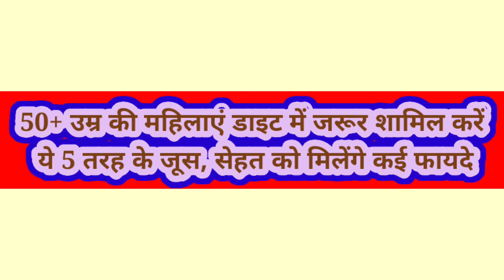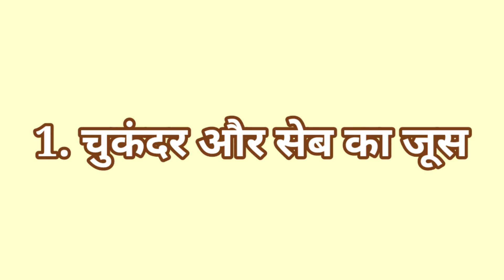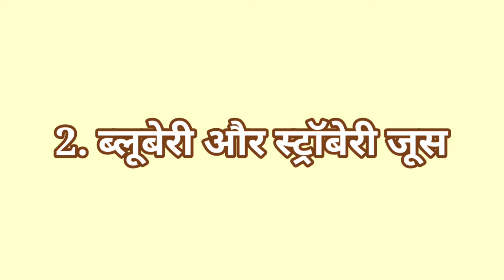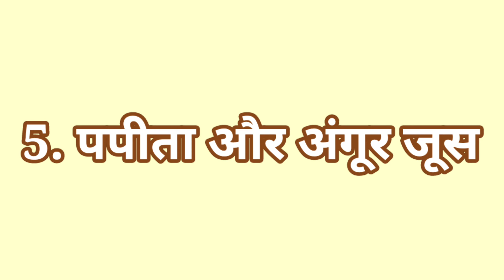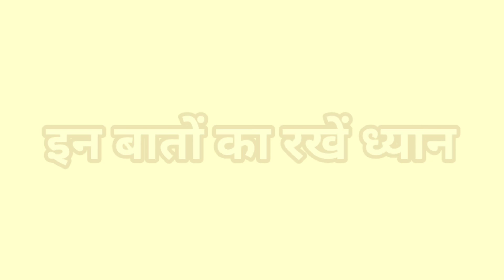50+ उम्र की महिलाएं डाइट में जरूर शामिल करें ये 5 तरह के जूस, सेहत को मिलेंगे कई फायदे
50+ उम्र की महिलाएं डाइट में जरूर शामिल करें ये 5 तरह के जूस, सेहत को मिलेंगे कई फायदे

उम्र बढ़ने के साथ महिलाओं के शरीर में कई पोषक तत्वों की कमी होने लगती है, जिससे हमारा शरीर कमजोर होने लगता है। इसका असर 50 से अधिक उम्र वाली महिलाओं के शरीर पर कई तरह से नजर आता है। जैसे महिलाओं में चेहरे पर झुर्रियां, पैरों में दर्द, बालों का झड़ना, रक्त की कमी, इम्यून सिस्टम और हड्डियां कमजोर होना इस तरह की समस्याएं होने लगती है। ऐसे में महिलाओं को अपने दैनिक आहार के अलावा कुछ खास पोषक तत्वों को शामिल करने की जरूरत होती है। जिसकी मदद से महिलाएं अपने शरीर को स्वस्थ रख सकती है और उम्र बढ़ने के लक्षणों को कम कर सकती है। इससे आपकी रोगों की लड़ने की क्षमता का विकास होता है और शरीर को हाइड्रेट रखने में मदद मिलती है और शरीर में आयरन, कैल्शियम, विटामिन, एंटीऑक्सीडेंट, खनिज और कई अन्य तत्व पाए जाते है। इससे आप क्रोनिक डिजीज के लक्षणों को भी कम कर सकते है।

50 से अधिक उम्र की महिलाएं पीएं ये जूस (Juice for 50 year old Women)
1. चुकंदर और सेब का जूस
चुकंदर और सेब का सेवन बढ़की उम्र में कई तरह से फायदेमंद है। सेब में विटामिन ए, सी, बी, पोटैशियम और एंटीऑक्सीडेंट पाए जाते है, जिससे मस्तिष्क में ब्लड सर्कुलेशन अच्छा रहता है और कई बीमारियां दूर होती है। साथ ही चुकंदर में कैलोरी, कैल्शियम, आयरन और प्रोटीन पाया जाता है, जिसके सेवन से खून की कमी नहीं होती है। साथ ही लाल रक्त कोशिकाओं के निर्माण में मदद मिलती है। उम्र बढ़ने के साथ आप चुकंदर और सेब का जूस अपने डाइट में जरूर शामिल करें। इसके लिए आप एक सेब और चुंकदर का जूस रोज सुबह पी सकते है।
2. ब्लूबेरी और स्ट्रॉबेरी जूस
50 की उम्र के बाद आमतौर पर महिलाओं की स्किन में रिंकल्स और फाइन लाइन्स आने लगते है। साथ ही त्वचा रूखी और बेजान नजर आती है। ऐसे में ब्लूबेरी और स्ट्रॉबेरी जूस आपकी स्किन को ग्लोइंग और जवां बनाने का काम करता है और इससे कई अन्य समस्याएं भी दूर होती है। ब्लूबेरी में फाइबर, विटामिन सी, बी6 और फाइटोन्यूट्रिएंट पाए जाते है। साथ ही स्ट्रॉबेरी में राइबोफ्लेविन, नियासिन, विटामिन बी6 और फोलेट भरपूर मात्रा में पाए जाते है। इस जूस को बनाने के लिए आप ब्लूबेरी और स्ट्रॉबेरी को अच्छे से ब्लैंड करके जूस बना लें। फिर इसमें आप चिया सीड्स मिलाकर इसका सेवन कर सकते है।
3. पालक और खीरा जूस
पूरे दिन एनर्जी बनाए रखने के लिए महिलाओं को अपने आहार में पोषक तत्वों में पालक और खीरा जैसे खाद्य पदार्थों को जरूर शामिल करना चाहिए। इससे आपका शरीर पूरे दिन हाइड्रेट रहता है और काम करने की एनर्जी बनी रहती है। पालक में विटामिन्स, कैल्शियम, प्रोटीन और फाइबर पाए जाते है। साथ ही खीरे में 95 फीसदी पानी की मात्रा होती है। इसका जूस तैयार करने के लिए आप दोनों को अच्छी तरह साफ कर काट लें। फिर ब्लैंड करके जूस बना लें। इसे आप सुबह या शाम में पी सकते है।
4. ब्रोकली और गाजर जूस
उम्र बढ़ने के साथ महिलाएं कई तरह की चिताएं और तनाव से ग्रसित होने लगती है। मेनोपोज की वजह से भी उनका मूड बार-बार बदलता रहता है। ऐसे में आपके लिए ब्रोकली और गाजर का जूस काफी फायदेमंद साबित हो सकता है। इससे आपको स्ट्रेस कम करने में मदद मिलती है और पूरे दिन आपका मूड फ्रेश रहता है। ब्रोकली और गाजर में विटामिन ए, सी, कैल्शियम, आयरन, जिंक और फाइबर पाए जाते है, जिससे आपका पाचन तंत्र सही रहता है और हड्डियां मजबूत होती है। आप इसमें दूसरे फल और सब्जियां भी मिला सकते है
5. पपीता और अंगूर जूस
पपीता खाने में जितना स्वादिष्ट होता है, उतना ही उसके स्वास्थ्य लाभ है। इसके अलावा अंगूर के सेवन करने से आपको कई लाभ मिलते है। इसके सेवन से आपकी स्किन स्वस्थ रहती है और पाचन तंत्र भी तंदुरुस्त रहता है। आप सुबह के समय में इसका सेवन कर सकते है।
old-women-juice
इन बातों का रखें ध्यान
1. फल और सब्जियों को अच्छे से साफ करें।
2. किसी खास फल या सब्जी से एलर्जी होने पर तुरंत सेवन बंद कर दें।
3. फल या सब्जियों की मात्रा का हमेशा ध्यान रखें।
4. किसी खास तरह की परेशानी या स्वस्थ स्थिति में बिना डॉक्टर की सलाह के नई चीज को डाइट में शामिल न करें।
5. जूस के साथ अपने दिनभर की डाइट का सेवन जरूर करें